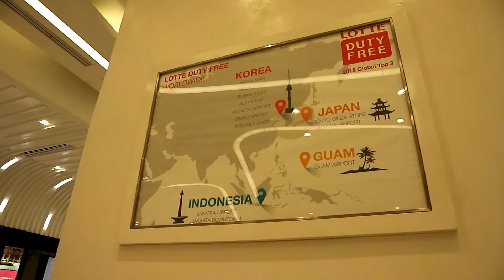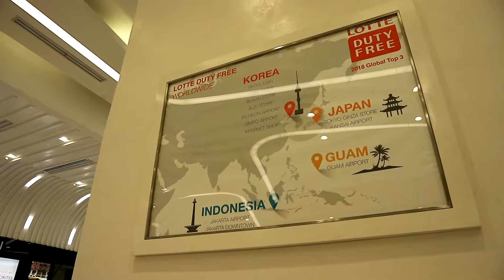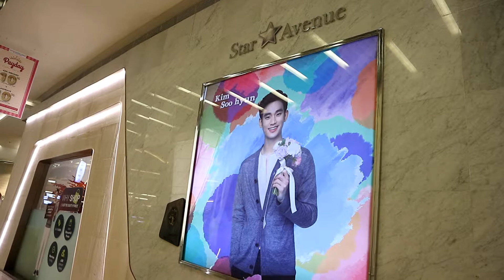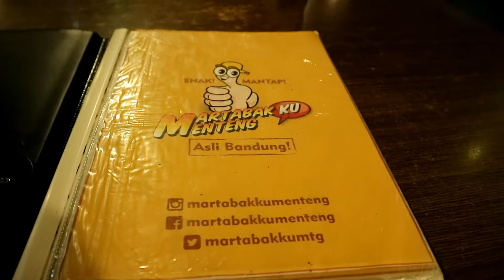Elle’s Travelogue Season 1: Lotteria & Martabak?! (Day 4)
Please open this up for more information!

Here's day four of my Jakarta trip and I went to eat Lotteria and tried out Martabak! Hope you enjoy it!

Places that I went to

Background music: Yesterday (Block B Cover) by Smyang Piano, Yesterday (Block B Cover) by Nxmtxm & We're Alright (Mitch Advent Remix) by An Honest Mistake